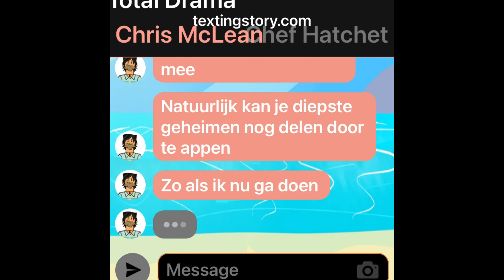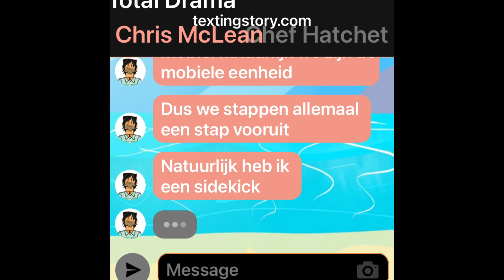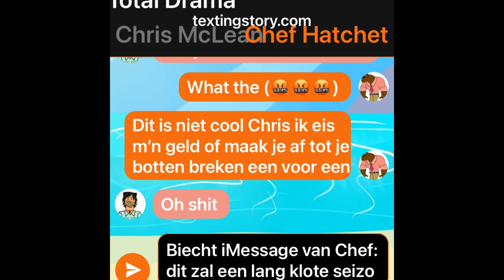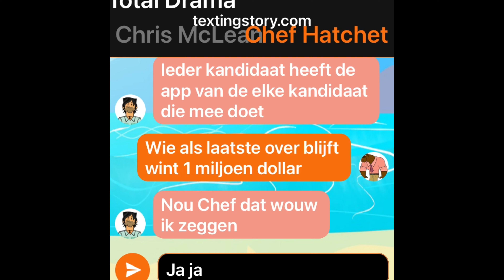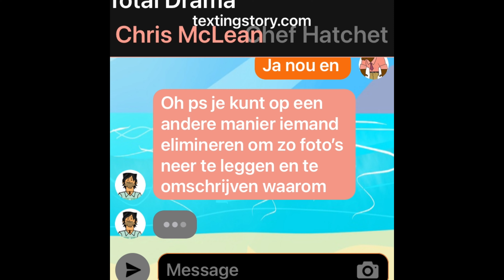Total Drama iMessage instructie